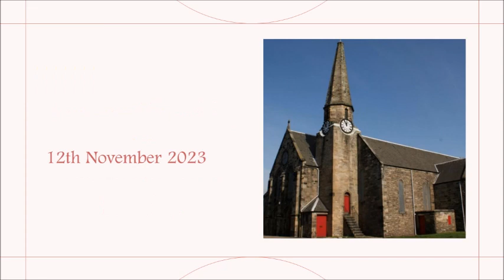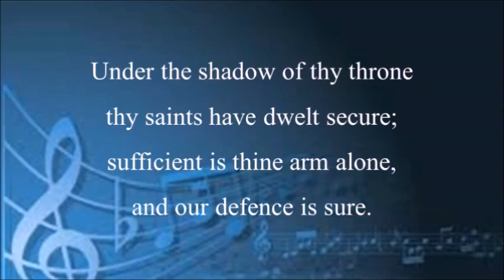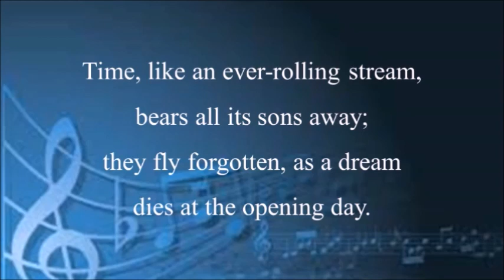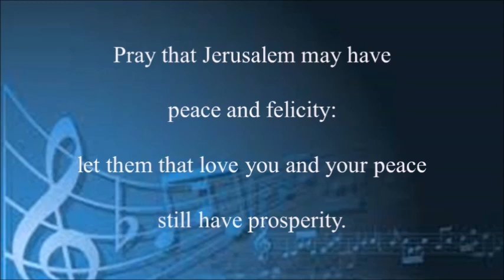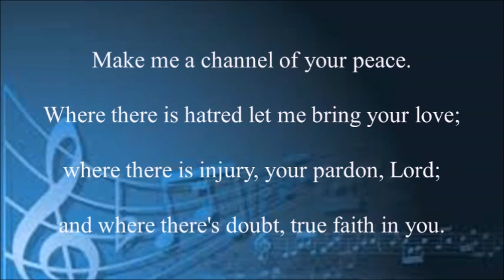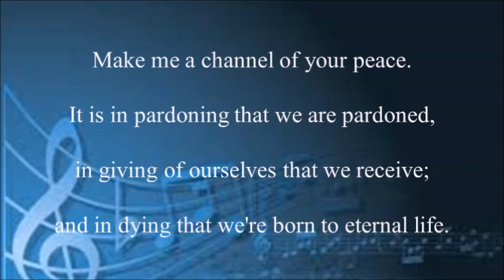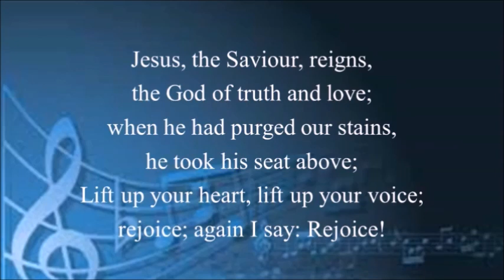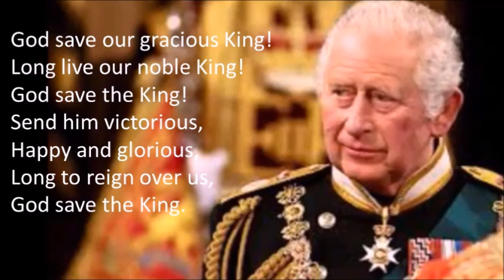12th November 2023. Remembrance Sunday